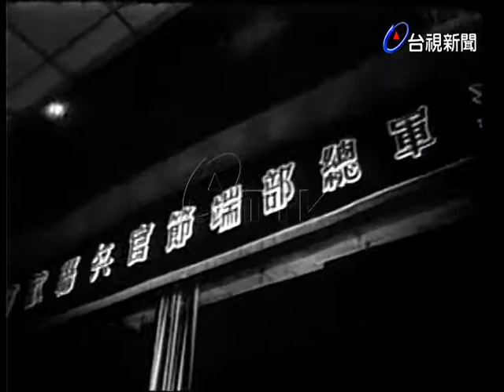海軍官兵代表端午節同樂會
(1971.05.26)海軍總部端午節官兵同樂會由宋長志上將主持.由官兵代表兩百多人參加會中除預祝佳節快樂之外並有張琪等歌唱表演